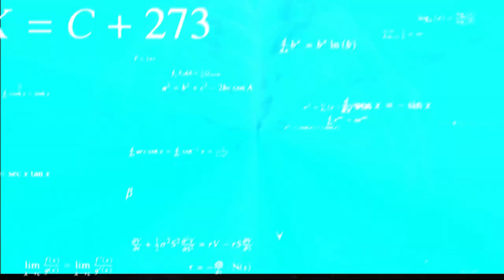Kamikaze SPECIAL Forces comes back! - Crysis Multiplayer 2023 - Kamikaze Compilation